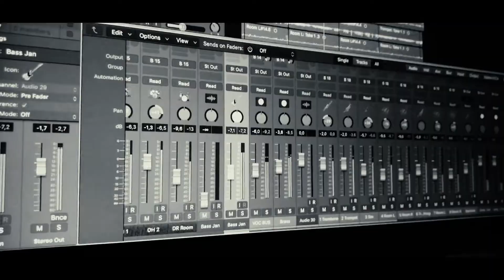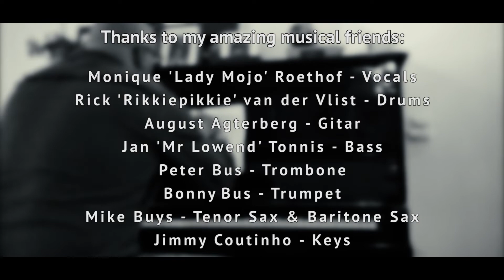SuperKeukens After Movie Making the Music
The making off of making the music for the TV commercial for SuperKeukens, a Dutch Kitchen Company. The music was custom composed for Retail Republic from Haarlem, The Netherlands.

Many thanks to all who contributed to this production. It was ridiculously awesome to work with all of you!

Nerd info: All shot with iPhone 7S, lighted with a Falcon Eyes Led lamp and editted in Adobe Premiere Pro.
Music composed, mixed and mastered in Logic Pro X. Audio Interface Universal Audio Apollo 8. Plugins used: UAD plugins, Waves, Native Instruments, Plugin Alliance and a lot more :)
Mics used Aston Spirit and Aston Origin by Aston Microphones.